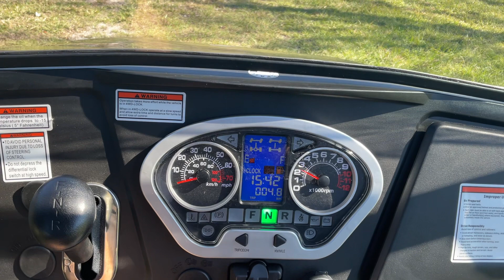2022 HiSun Sector 400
2022 HiSun Sector 400 $8399